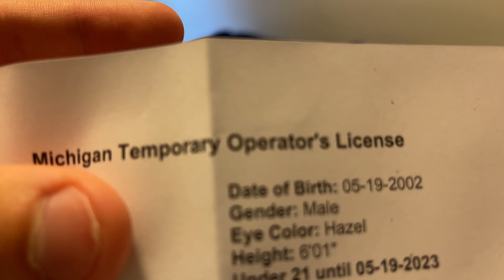I MET A BAND